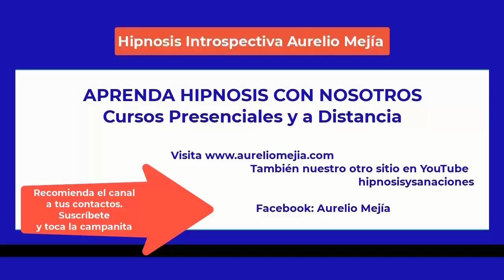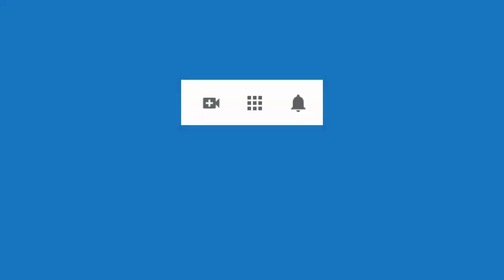5343 Aurelio Mejia hipnosis Recuperar sensibilidad piernas, complejo, terapia d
Hipnosis introspectiva por Aurelio Mejía en línea durante curso con Doménico Leone de Italia y Jader Núñez de Colombia. Recuperar sensibilidad piernas, complejo, 29 octuibre 2022.